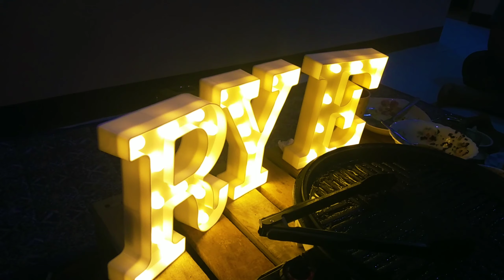ASMR & MUKBANG || SAMGYUPSAL || How to cook & enjoy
anakngtetengtv#mukbang#asmr#korea
Join us as we celebrate Rai's birthday over samgyupsal, pizza and a lot more... topped with unlimited chit chats and laughter all thru the night.

asmr eating,mukbang,mukbang asmr,food challenge,eating show,fast food challenge,eating challenge,pizza,pizza time,pizza mukbang,korean food,korean bbq,samgyupsal sa bahay,samgyupsal,samgyupsal mukbang,samgyupsal recipe